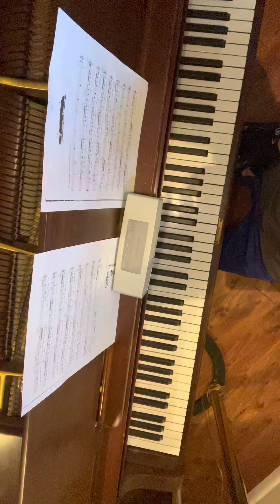An instrumental version of Carl Jenkin’s “Adiemus.”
Playing the piano has been a pastime of mine ever since I’ve started almost 20 years ago, and I’m humbled to be able to share my musical expressions here.

(I'm using an iphone to record the video, so the picture is horizontally in reverse as seen with my right-hand playing being on the left and my left-handplaying being on the right.  Also, the phone is latched onto an unstable lamp to achieve the arial shot.  Apologizes for the visual shiftiness :)